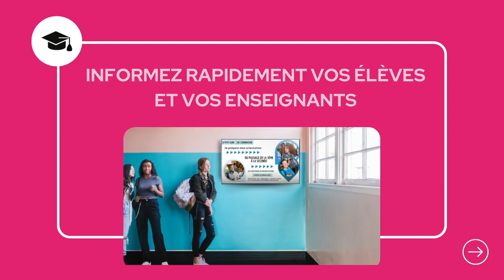APP EDUCATION gestion de contenus en ligne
Révolutionnez la Diffusion d'Informations Éducatives avec Notre Application Innovante !

Bienvenue sur notre chaîne YouTube ! Nous vous présentons une application révolutionnaire conçue pour la création et la diffusion d'annonces éducatives dynamiques sur écran.

Que vous soyez un enseignant, un administrateur scolaire ou un étudiant, cette application est l'outil idéal pour afficher des informations éducatives de manière interactive et en temps réel.

🎨 Fonctionnalités clés de l'application :

Création Intuitive avec Canvas : Grâce à l'intégration de Canvas, créez facilement des messages et des annonces éducatives personnalisées directement depuis l'application avec une interface conviviale.

Affichage Dynamique : Diffusez vos annonces sur grand écran avec des mises à jour en temps réel, attirant ainsi l'attention de votre audience.

Modèles Personnalisables : Utilisez une variété de templates ajustables selon vos besoins pour un rendu professionnel et attrayant.

Synchronisation Automatique : Intégrez facilement votre base de données éducative pour des mises à jour automatiques des informations.

🏫 Pourquoi choisir cette application de diffusion d'informations éducatives ?

Facilité de Création : Grâce à Canvas, concevez vos annonces sans besoin de compétences techniques grâce à une interface intuitive.

Visibilité Maximale : Attirez l'attention avec des présentations visuelles attrayantes et informatives.

Gain de Temps : Automatisez la mise à jour de vos informations éducatives pour une efficacité optimale.

Flexibilité : Utilisez l'application dans divers contextes, que ce soit dans une école, une université ou lors d'un événement éducatif.

Laissez-nous un commentaire pour partager vos expériences et poser toutes vos questions !